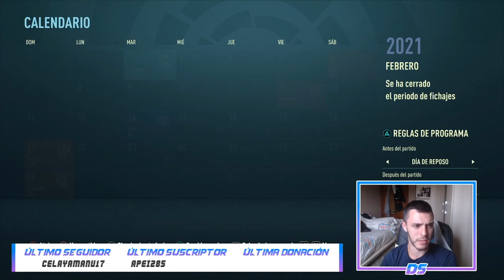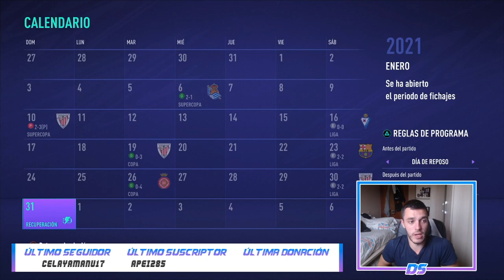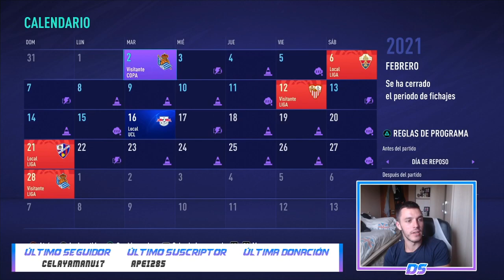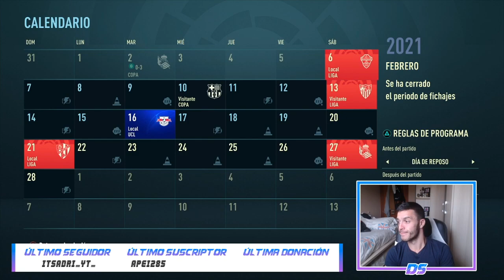FIFA 21 MODO CARRERA | REAL MADRID | MBAPPÉ SE PIERDE LA TEMPORADA #13